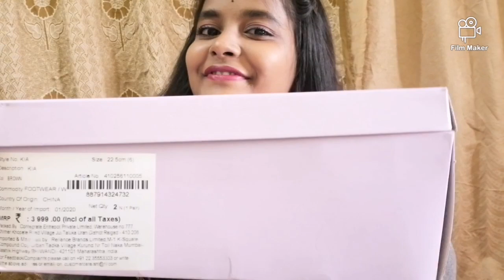my birthday gifts 2021